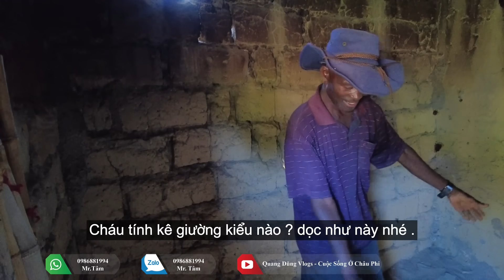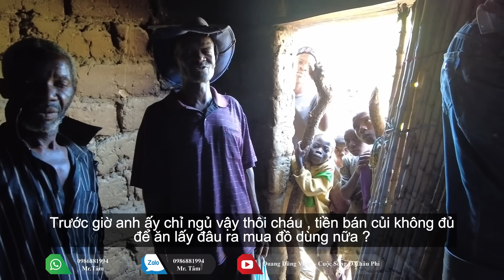Quang Dũng || Hàng xóm Vô Cùng Phấn Khởi Khi Chứng Kiến Người Thân Được Sự Giúp Đỡ Của Người VN .